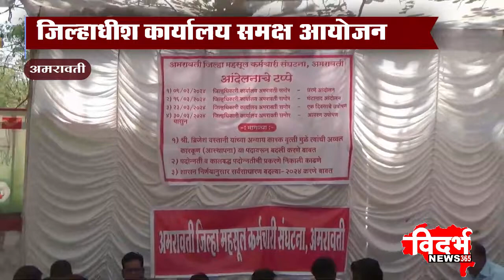Amravati | महसूल कर्मचारियों का धरना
जिल्हाधीश कार्यालय समक्ष आयोजन